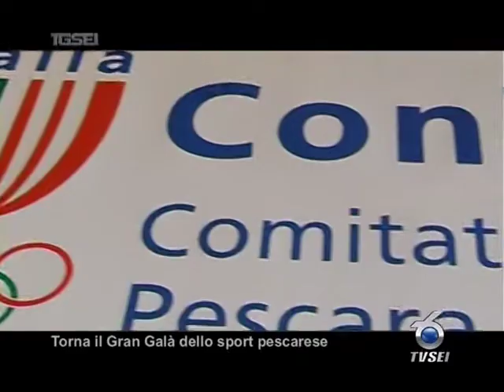0112 Festa dello sport del Coni di Pescara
Classico appuntamento del Coni di Pescara che organizza il Gran Galà dello Sport. Giovedì 3 dicembre saranno premiati atleti, tecnici e società che si sono distinti nell'anno agonistico appena trascorso.